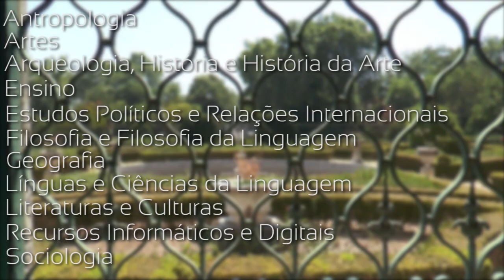Escola de Verão da FCSH/NOVA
10.ª edição da Escola de Verão (EV) da Faculdade de Ciências Sociais e Humanas (FCSH/NOVA). Os cursos decorrem de julho a setembro de 2015!